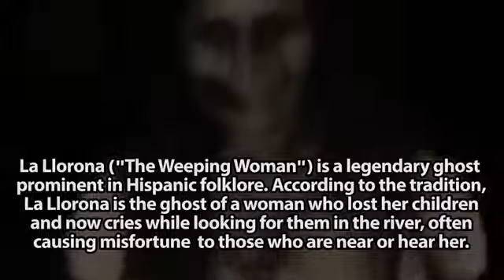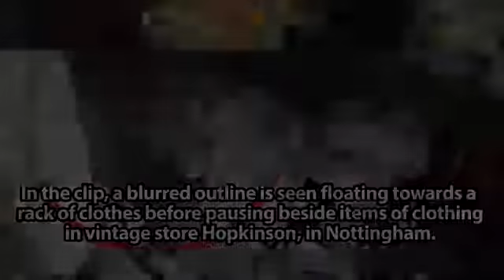Top 5 Ghost Videos I Real Ghosts Videos Caught On Camera! I Scary Videos 2017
Top 5 Ghost Videos | 5 Real Ghost Sightings Caught on Tape I Scary Videos 2017

These are 5 scary ghost videos caught on camera, CCTV footage of real ghosts caught on tape. From a ghost in a haunted hospital to real ghosts caught on CCTV, these are 5 convincing and creepy paranormal videos from the internet. Ghost Videos, Scary Videos and Real Ghost Caught on Tape fascinate the internet. Many viewers love to watch real scary ghost videos! These are the top 5 new very creepy videos that includes Ghost Videos Caught on Tape, paranormal videos, scary stories, creepy ghost videos.